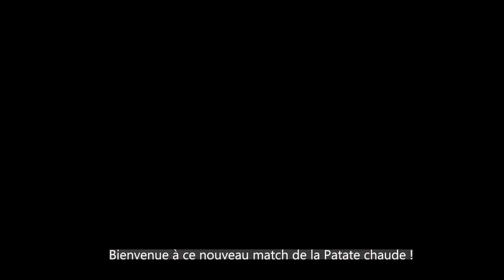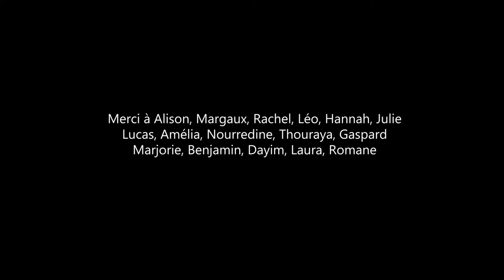Monsieur J et la suite des mobilisations des étudiants en travail social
Imaginez passé un diplôme sans possibilité d'échouer ! Imaginez devoir reprendre vos études de 2 à 3 ans parce que le diplôme que vous faites n'est plus actuel (une réforme étant passée par là) ! Imaginez que vos formateurs ne vous apportent aucune réponse face à ce problème !
Les étudiants en travail social 2019/2020 ont fait face à ça ! Face à cette situation, certains d'entre eux se sont mobilisés ! Et là, ce sont des étudiants des 4 coins de la France qui ont participé à cette vidéo !